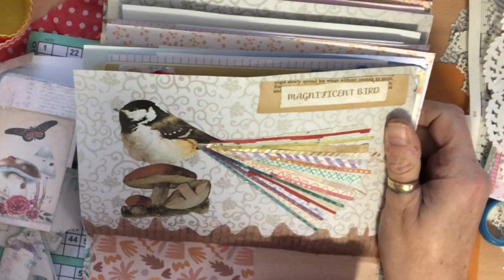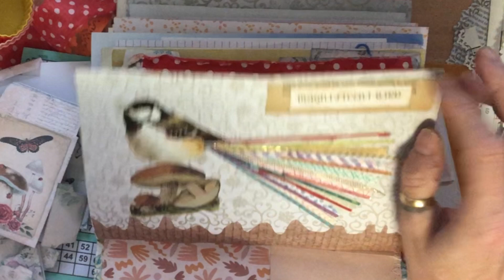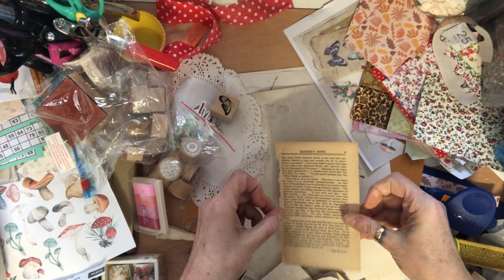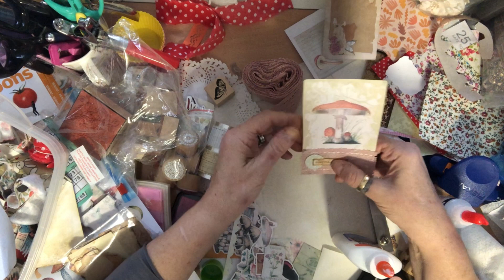LETS MAKE SOME JOURNALING CARDS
Write to me at Jay dolls c/o
J Jelfs
Sandfield
Station road
Potterhanworth
Lincoln
Ln4 2dx
UK